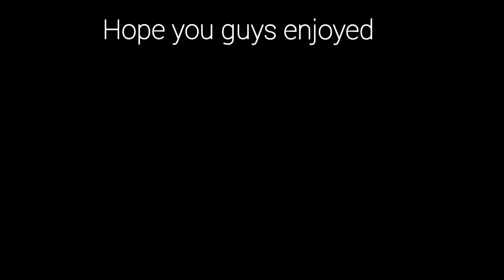𝟐 𝐕𝐋𝐎𝐆𝐒 𝐈𝐧 𝐎𝐍𝐄: Halloween Edition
Hey guy's I know this video is a month late but I have been so caught up lately with work, school, sports and etc.  I will try to post consistently like I use to since all of you guys know YouTube is my hobby.

FREQUENTLY  ASKED QUESTIONS:
☆Name: Chevy Omolade
☆Age: 16
☆Birthday: May 16th
☆Where do you live?:  Ontario Canada
☆Camera: I use my Samsung 9s+ to film my videos
☆Editing Software: The app YouCut Video Editor